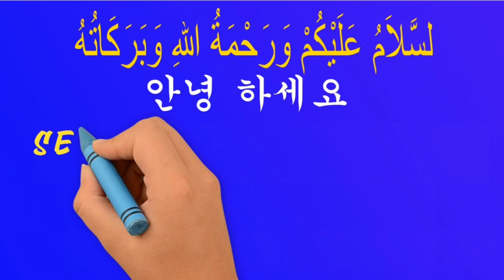Unboxing drill murah meriah belinya tidak pakai Rupiah